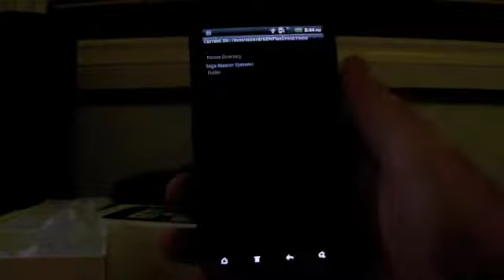HTC EVO 3D Gaming - Genplusdroid playing Shinobi (SEGA Genesis:Master-System)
Shinobi running on the HTC EVO 3D

Emulator: Genplusdroid